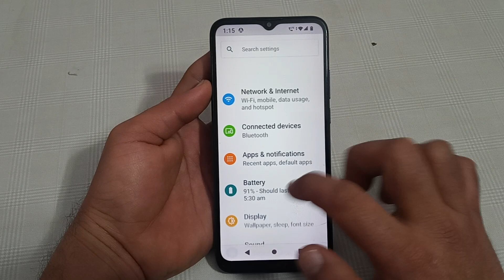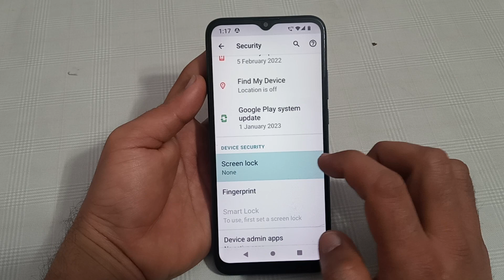Moto g60 pattern lock settings, how to set pattern lock in Motorola g60